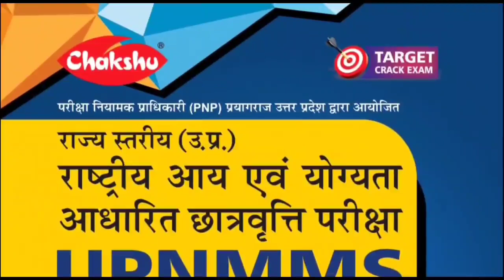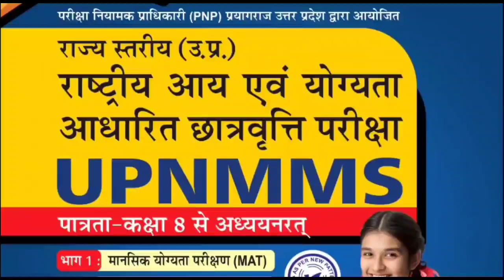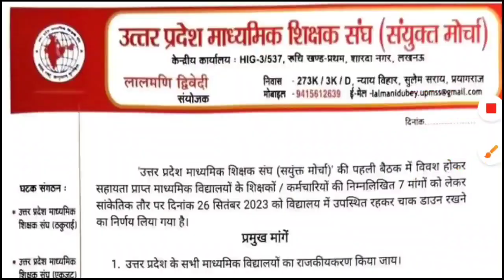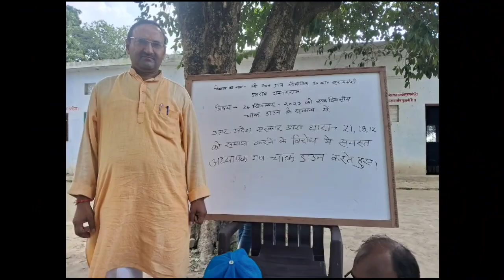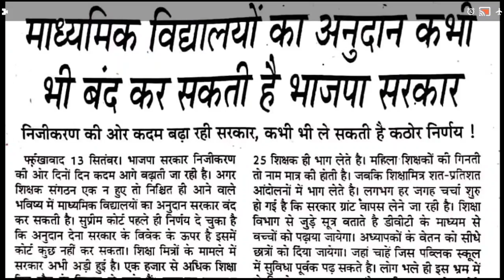UP TGT PGT Job सेवा सुरक्षा खत्म😡 चयन बोर्ड धारा 21 विरोध 🔥 पूरे प्रदेश में चाक डाउन हड़ताल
Aaj Ka Topic:- TGT PGT नौकरी पर संकट 🔥 आजीवन शोषण एवं गुलामी की नौकरी। UPESSC ACT 2023 सेवा सुरक्षा खत्म

DESCRIPTION FOR UPNMMS EXAM 2023
BEST STUDY GUIDE BOOK